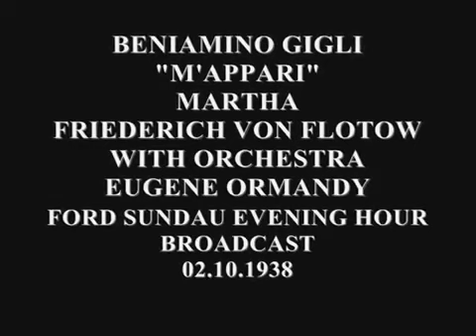BENIAMINO GIGLI SINGS M'APPARI MARTHA= FLOTOW 1938 FORD HOUR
Beniamino Gigli (/ˈdʒiːlji/ JEE-lyee, Italian: [benjaˈmiːno ˈdʒiʎʎi]; 20 March 1890 – 30 November 1957)[1] was an Italian opera singer (lyric tenor). He is widely regarded as one of the greatest tenors of his generation.